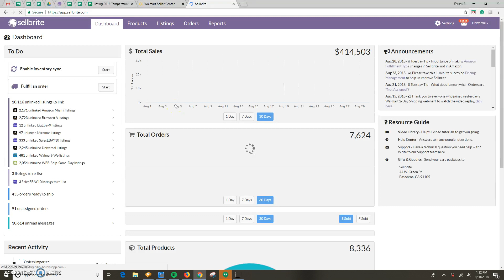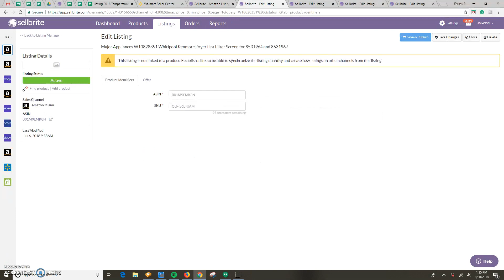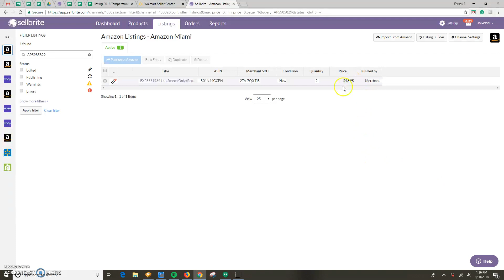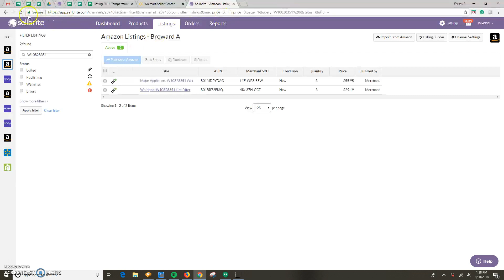How to update prices ACT-08-2018-020